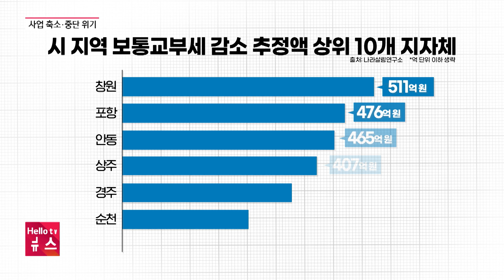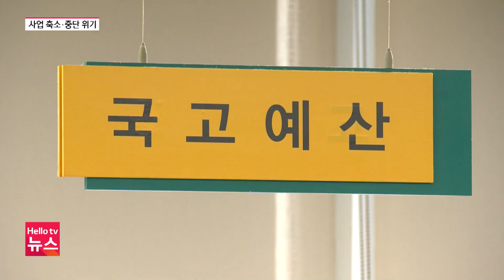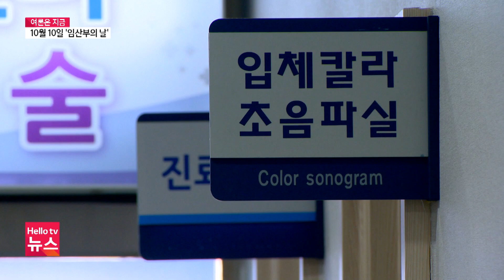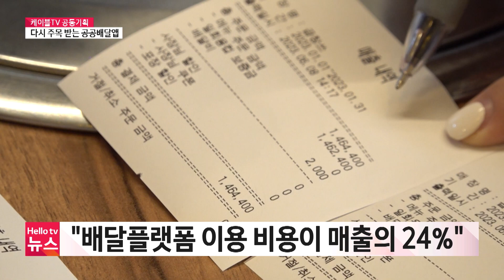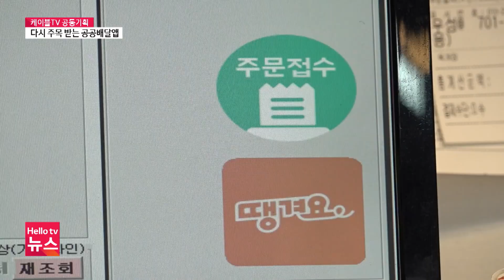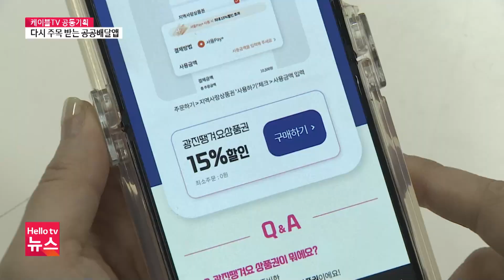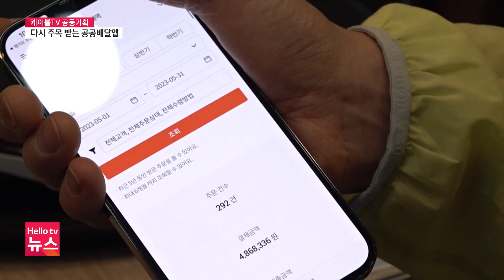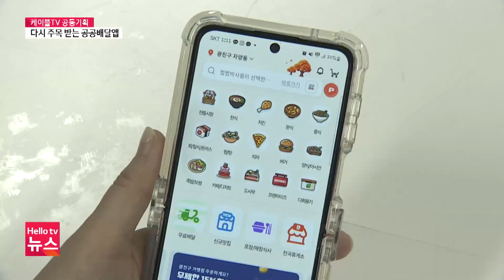못 걷은 30조 원…전남 재정 '빨간불'ㅣ[풀영상] 헬로tv뉴스 전남 2024년 10월 10일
1.못 걷은 30조 원…전남 재정 '빨간불'
2.전남 공무원 음주 운전 징계 전국 2위
3.광주 군 공항 이전 반대 궐기대회
4.임산부가 말하는 필요 정책은?